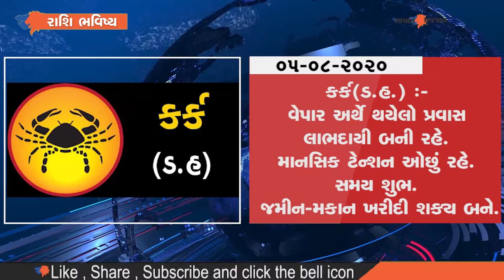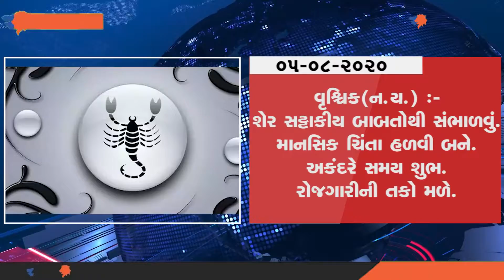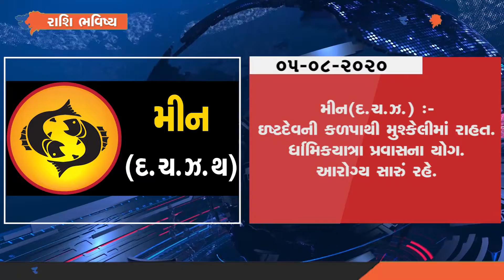આજનું રાશી ભવિષ્ય તા ૦૫-૦૮-૨૦૨૦ | Aapnu Gujarat News